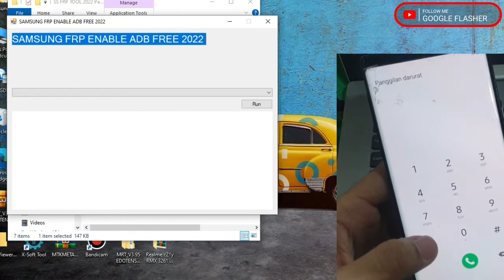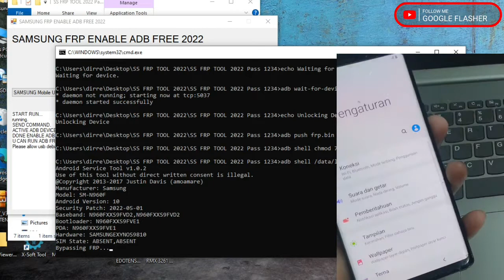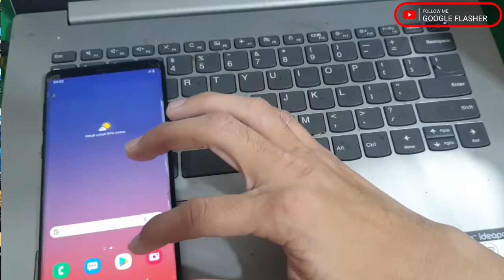CARA BYPASS FRP SAMSUNG GALAXY NOTE 9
Password : byakit
Samsung USB Driver :